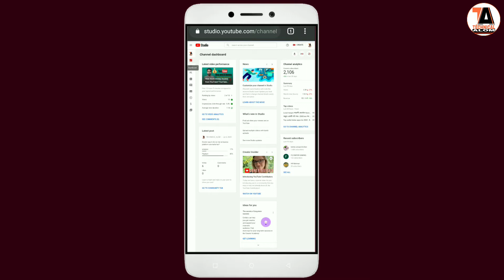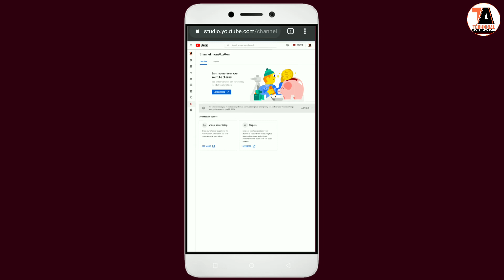New monetization update from YouTube . Good news for YouTuber. YouTube earn increase. Mid-roll ads.